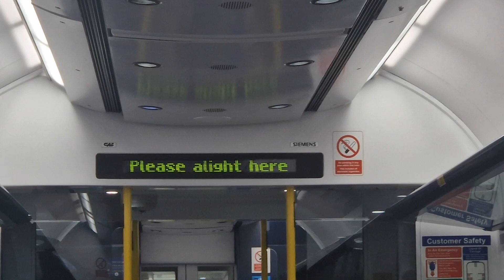Northern Class 333 Scrolling Messages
Taken on 333009